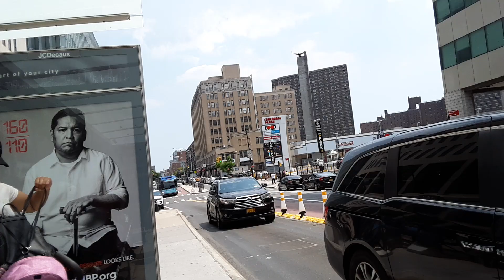MTA NYCT Bus: 2018 New Flyer XN60 [1000] Bx6SBS+ Bus